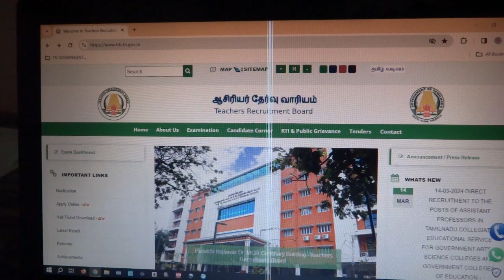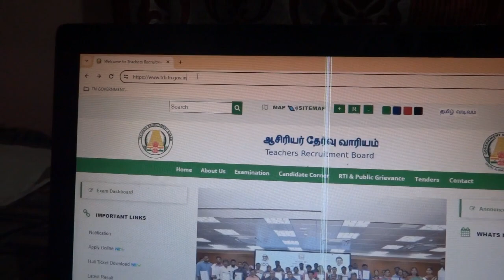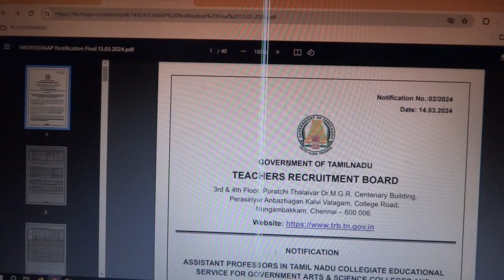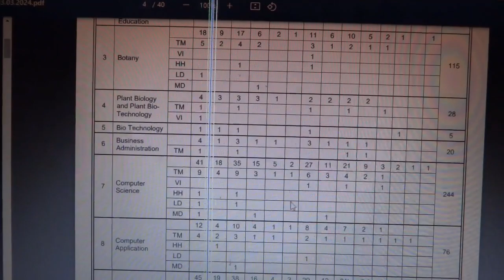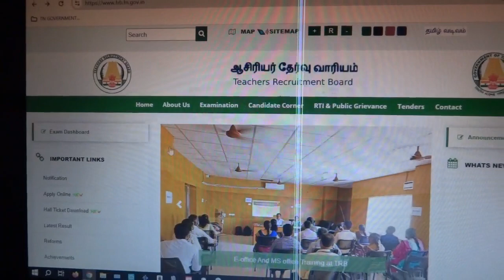தமிழ்நாடு ஆசிரியர் தேர்வுவாரியம் உதவிபேராசிரியர் 4000 பணியிடங்கள் ஆன்லைனில் உடனே விண்ணப்பிக்கலாம்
தமிழ்நாடு ஆசிரியர் தேர்வுவாரியம் உதவிபேராசிரியர் 4000 பணியிடங்கள் ஆன்லைனில் உடனே விண்ணப்பிக்கலாம் என்பதற்கு இந்த காணொளி விளக்கம் அளிக்கவும்@SaraTamilnutpam-rs2tvm
ஆசிரியர் தேர்வுவாரிய இணையதள முகவரி:

தமிழகஅரசு எச்சரிக்கை தமிழ் பெயர்வைக்காத கடைகள்,உணவகங்கள்,நிறுவனங்களுக்கு இறுதிவாய்ப்பு 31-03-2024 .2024 -ற்குப்பிறகு வழக்குகள் பாயும் என எச்சரிக்கை? இது குறித்து இந்த காணொளி விளக்குகிறது @SaraTamilnutpam-rs2tvm தமிழக அரசு புதிய அறிவிப்பு-2024 சீர்மரபினர் வகுப்பினருக்கு இனி ஒரே சாதிசான்றிதழ் வழங்க உத்தரவு. DNC மற்றும் DNT என இரண்டு சாதி சான்றிதழ்கள் இனி தேவையில்லை என தமிழக அரசு புதிய அறிவிப்பு வெளியிட்டுள்ளது

கிறிஸ்தவர்கள் புனித தலங்களுக்கு புனிதபயணம் மேற்கொள்பவர்களுக்கு நேரடிமானியம் தமிழக அரசு வழங்குவது குறித்து இந்த காணொளி விளக்குகிறது gov.in/

இந்த காணொளியானது வீடு ,நிலம் அருகே உள்ள மின் கம்பம் ,மின் கம்பி ,மின் பாதை மற்றும் மின் சாதனங்களை இடமாற்றம் செய்வதற்கான கட்டணம் குறைப்பு -2024/தமிழ்நாடு அரசு புதிய அறிவிப்பு/தமிழ்நாடு EB DEPARTMENT @SaraTamilnutpam-rs2tvm இந்த இணையதளத்தின் இணைப்பு கீழே கொடுக்கப்பட்டுள்ளது

இந்த காணொளியானது இ-சேவை மையத்தில் வாகன பழகுநர் உரிமம் பெறுவது தொடர்பாக விளக்குகிறது. மேலும் இத்தளத்தில் கிடைக்கும் மற்ற சேவைகளைப் பற்றி @SaraTamilnutpam-rs2tvm இந்த இணையதளத்தின் இணைப்பு கீழே கொடுக்கப்பட்டுள்ளது .

# மாற்றுத்திறனாளிகள், mattruthiranaligal , e -sevai maiyam, thamilagaarasu இந்த காணொளியானது மாற்று திறனாளிகளுக்கான நலத்திட்டங்களான கல்வி,திருமணம்,சுயவேலைவாய்ப்பு மற்றும் உபகரணங்கள் பெறுவது குறித்து விளக்கப்பட்டுள்ளது. @SaraTamilnutpam-rs2tvm இந்த இணையதளத்தின் இணைப்பு கீழே கொடுக்கப்பட்டுள்ளது . # TAMILNADU CABLE TV கேபிள் டிவி, ஆபிரேட்டர் , cable tv, tamil cable tv இந்த காணொளியானது TAMILNADU CABLE TV-2024- கேபிள் டிவி ஆபிரேட்டர்/தொழிலாளர்களுக்கு திருமணம்,கல்வி,விபத்து,மகப்பேறு,இறப்பு ,இறுதிசடங்கிற்க்கு நலவாரிய உதவித்தொகை வழங்குவது தொடர்பாக ஒரு புதிய இணையதளத்தை தமிழக அரசு உருவாக்கியுள்ளது குறித்து விளக்குகிறது @SaraTamilnutpam-rs2tvm இணையதளத்தின் இணைப்பு .in/ இணையதள இணைப்பு கீழே உள்ளது 1865 ஆம் ஆண்டு முதல் 2024 ஆம் ஆண்டு வரை பத்திர பதிவு பத்திரங்களின் நகல்கள் கிடைக்குமா? எங்க?எப்படி?

பாகம் - ஊ - பத்திரப்பதிவுத் துறை. பாகம் - எ - பத்திரப்பதிவுத் துறை. பாகம் - ஏ - பத்திரப்பதிவுத் துறை. பாகம் - ஐ - பத்திரப்பதிவுத் துறை பாகம் - ஒ - பத்திரப்பதிவுத் துறை பாகம் - ஓ - பத்திரப்பதிவுத் துறை https: //youtu.be/S3Vf1P2ybAY